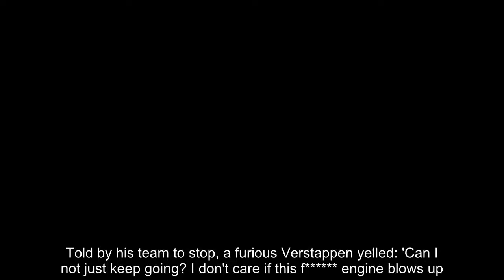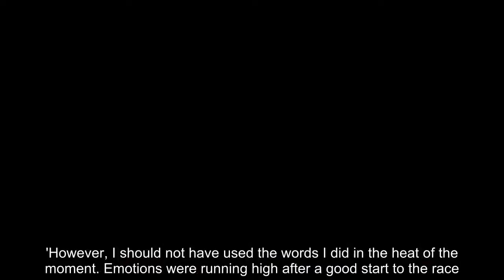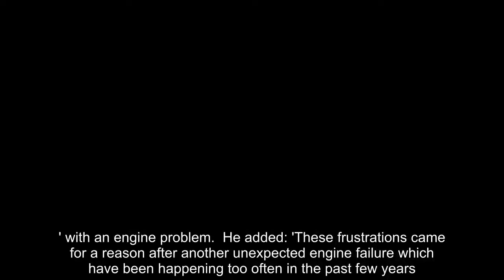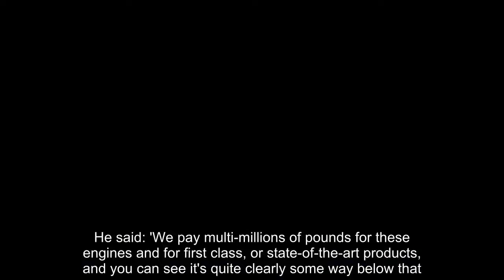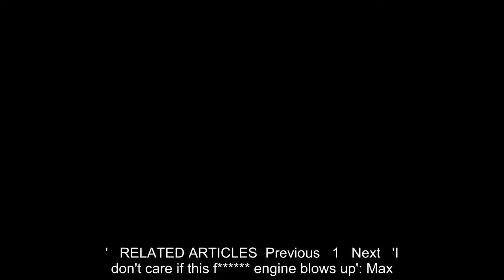Breaking News - Verstappen issues apology after outburst at the Hungarian Grand Prix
Max Verstappen has issued an apology for his outburst of foul language during the Hungarian Grand Prix on Sunday. The Dutchman swore repeatedly in a broadcasted radio transmission after his Red Bull car broke down following an engine failure.Told by his team to stop, a furious Verstappen yelled: 'Can I not just keep going? I don't care if this f engine blows up. What a f joke all the f time. Honestly.' RELATED ARTICLES Previous 1 Next 'I don't care if this f engine blows up': Max... Formula One half-term report: Lewis Hamilton reaches the... Lewis Hamilton is king of the track as he cruises to sixth... F1 points 2018: Drivers and Constructors' table - Sebastian... Share this article Share The 20-year-old posted a statement on Instagram, it said: 'Looking back on yesterday the disappointment is still there.'However, I should not have used the words I did in the heat of the moment. Emotions were running high after a good start to the race.' with an engine problem. He added: 'These frustrations came for a reason after another unexpected engine failure which have been happening too often in the past few years.'We came to Budapest with high expectations and not being able to be competitive made it hard to swallow.'Red Bull's engine supplier Renault powered the Milton Keynes team to four consecutive driver and team championships between 2010 and 2013, but their relationship has drastically deteriorated in recent years. Ahead of the French Grand Prix in June, Red Bull announced that they will be terminating their partnership with Renault to change to Honda engines next year.Boss Christian Horner described Verstappen's retirement as 'no surprise' before accusing Renault of providing his team with a below-par engine.He said: 'We pay multi-millions of pounds for these engines and for first class, or state-of-the-art products, and you can see it's quite clearly some way below that.'I'll let Cyril (Abiteboul, Renault's team boss) come up with the excuses afterwards.' RELATED ARTICLES Previous 1 Next 'I don't care if this f engine blows up': Max... Formula One half-term report: Lewis Hamilton reaches the... Lewis Hamilton is king of the track as he cruises to sixth... F1 points 2018: Drivers and Constructors' table - Sebastian... Share this article Share